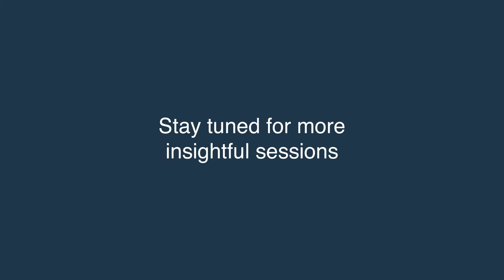Catch Up PV Sindhu at Unacademy Summit 2.0 | Crack UPSC CSE/IAS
Unacademy is proud to announce the Unacademy Summit 2.0, a 2-day free event, on 20th & 21st February 2021, to inspire Civil Service Exams aspirants to give it their very best. Realize your dream of serving the country with this free-to-attend summit. Register Now!
To unlock this summit Use code : UPSCCSE